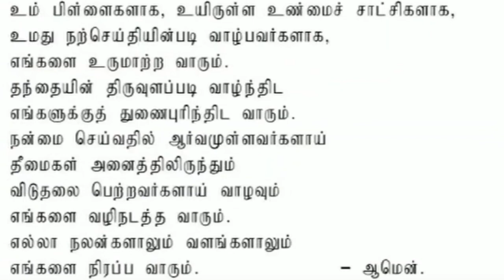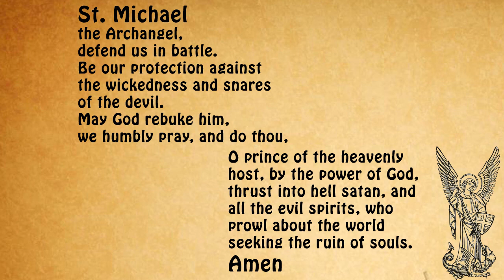Holy Mass (Thamizh) - Sunday, 13 June 2021 | Rev. Fr. Saminathan S.